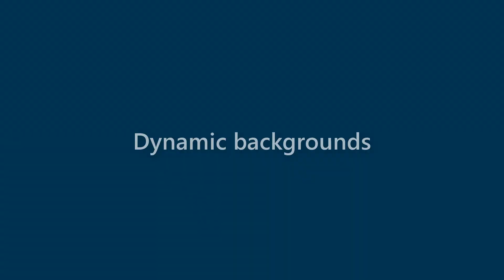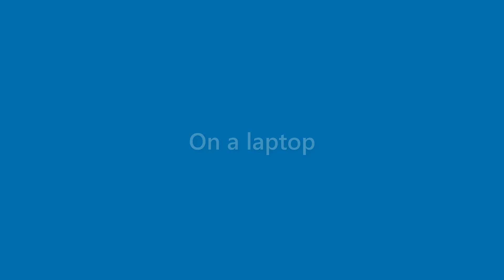Alana Sweeney - appearance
Name Look - Alana Sweeney - appearance. In this video we present "Alana Sweeney" name look and feel in various scenarios.
This video will cover:
How does "Alana Sweeney" look as a personal letterhead?
How does "Alana Sweeney" look on a business card?
How does "Alana Sweeney" look on a computer/laptop screen?
How does "Alana Sweeney" look with different background colors?
How does "Alana Sweeney" look with various fonts?